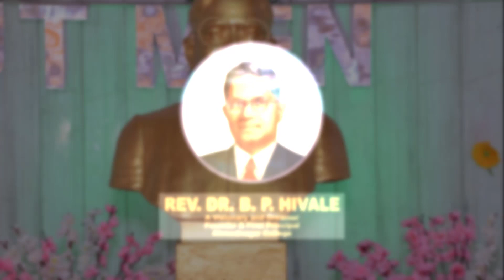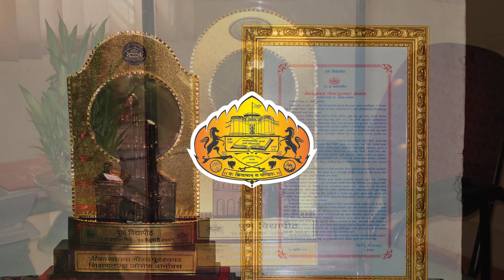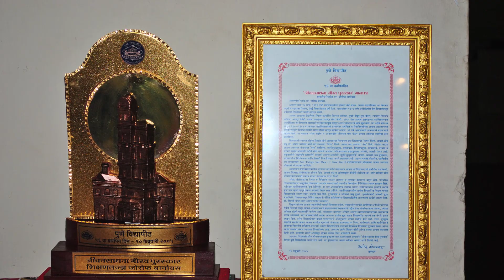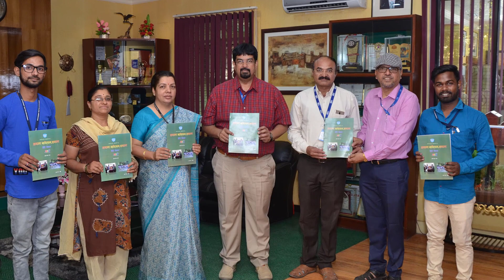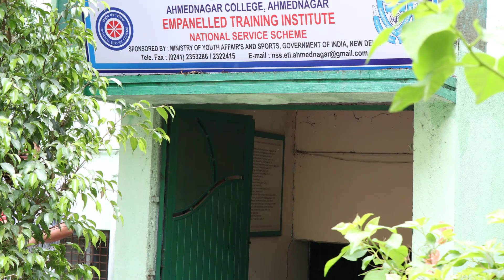Ahmednagar College, Narrator : Principal Dr. R.J. Barnabas